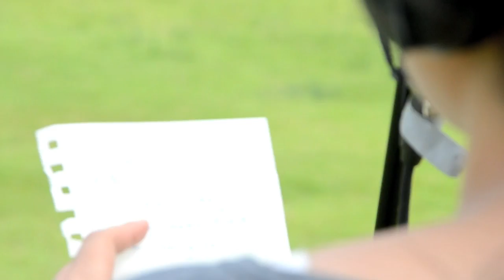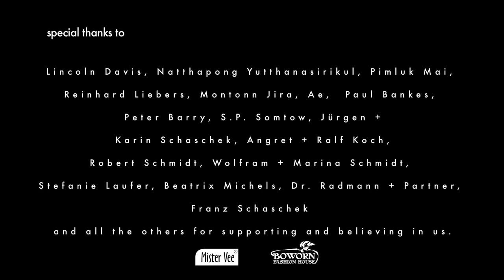Sailing Conductors - Being Slow (HD)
6 musicians. 3 nations. 1 song. Being Slow. Recorded in Thailand.

An international project to bring music and instruments from different countries closer together. Check out: SailingConductors Dot Com
Or Sailing Conductors on FB.

Starring:
    Lincoln Davis -- Australia, Baiyoke Tower in Bangkok
    Natthapong Yutthanasirikul -- Thailand, Somtow's House in Bangkok
    Pimluk Mai -- Thailand, King's Palace in Bangkok
    Reinhard Liebers -- Germany, Suoay Vista Social Club in Hua Hin
    Montonn Jira -- Thailand, his studio in Bangkok
    Captain Ben -- Germany, Baiyoke Tower in Bangkok